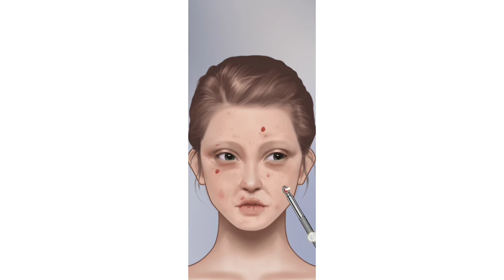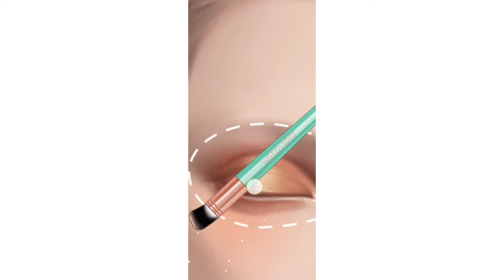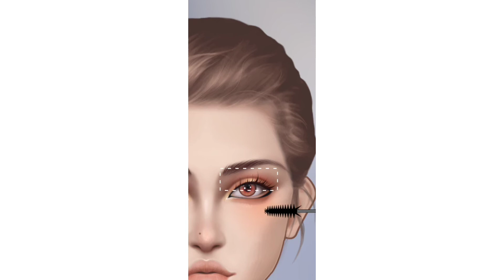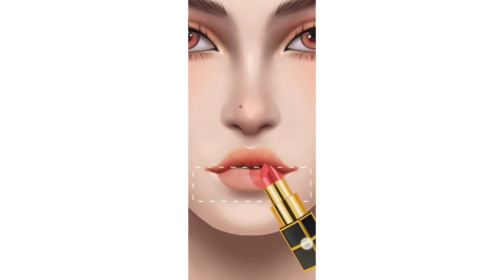Girls fun care animation game vidio // Crush makeover // transmission video // makeup styling